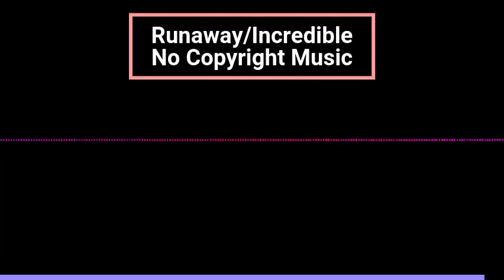Runaway/Incredible | No Copyright Music Remix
If you plan to use this in your vids, please give a like so I know! Have a great day!